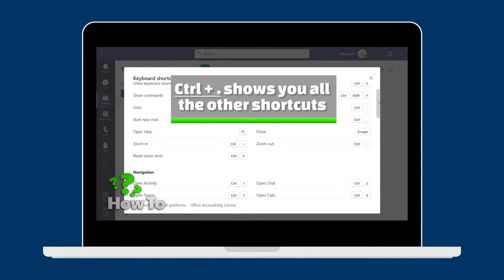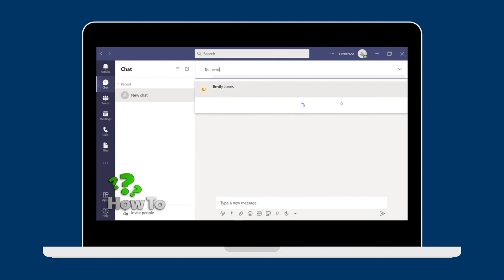Using Shortcuts in Microsoft Teams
Shortcuts can be a great way to navigate Microsoft Teams more efficiently. Today we will show you how to find all the shortcuts in Teams in just one place. (Not including this article)

The key is to remember just one simple shortcut that will give you access to all the rest:

Ctrl  .  -  This will take you to the full menu of shortcuts inside of teams. That way you won’t have to come back to this article every time you want to find a shortcut.

Mac Users:  You will simply use command in place of Ctrl, option in place of Alt, and return in place of Enter.

Here is the complete list of Microsoft Teams shortcuts:

General

Show keyboard shortcuts  Ctrl .
Show commands   Ctrl /
Goto     Ctrl G
Start new chat   Ctrl N
Open Help    F1
Zoom in    Ctrl =
Zoom out    Ctrl -
Reset zoom level   Ctrl 0
Go to Search    Ctrl E
Open Filter    Ctrl Shift F
Open apps flyout   Ctrl ‘
Open Settings   Ctrl ,
Close     Escape

Messaging

Go to compose box   Alt Shift C
Expand compose box  Ctrl Shift X
Attach file    Ctrl O
Search current Chat/Channel
messages    Ctrl F
Reply to thread   Alt Shift R
Send (expanded compose box) Ctrl Enter
Start new line   Shift Enter

Meetings, Calls and Calendar

Go to current time   Alt .
Go to next day/week  Ctrl Alt ➡️
View workweek   Ctrl Alt 2
Save/send meeting request  Ctrl S
Go to suggested time   Alt Shift S
Accept audio call   Ctrl Shift S
Start audio call   Ctrl Shift C
Toggle mute    Ctrl Shift M
Raise or lower your hand  Ctrl Shift K
Toggle video    Ctrl Shift O
Decline screen share   Ctrl Shift D
Admit people from lobby
Notification    Ctrl Shift Y
Schedule a meeting   Alt Shift N
Go to previous day/week  Ctrl Alt ⬅️
View day    Ctrl Alt 1
View week    Ctrl Alt 3
Join from meeting details  Alt Shift J